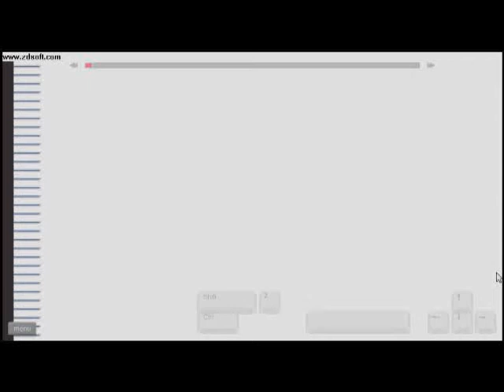needle adventures 1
fun with the big needle